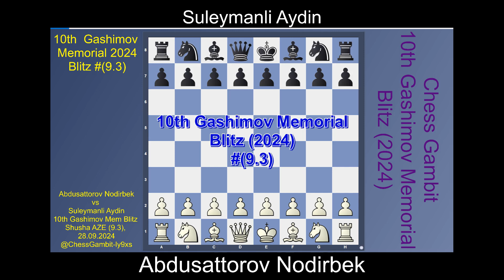Abdusattorov Nodirbek vs Suleymanli Aydin Gashimov Memorial Blitz 2024#9 3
Gashimov Memorial Blitz (2024)#(9.3)

Abdusattorov Nodirbek (2766) vs Suleymanli Aydin (2632) [C77]
10th Gashimov Mem Blitz Shusha AZE (9.3), 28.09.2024